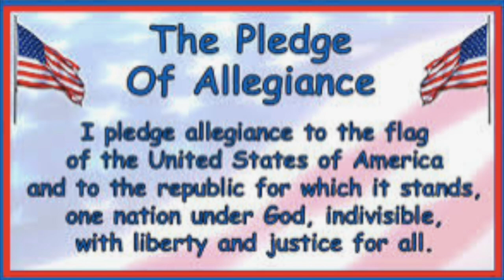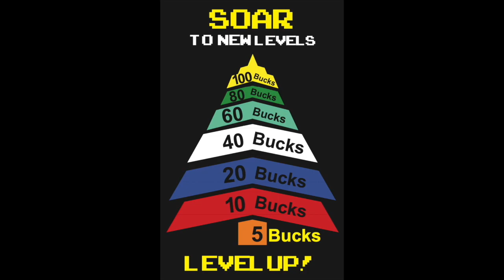News 5 1 24